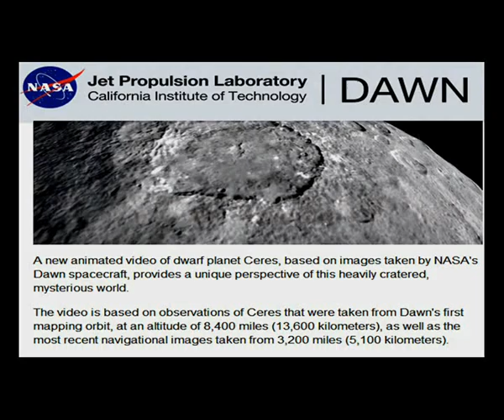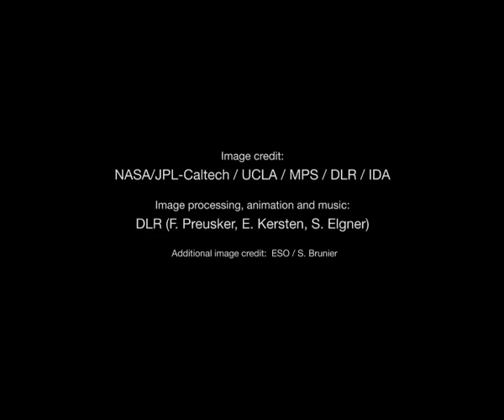Fly Over Dwarf Planet C E R E S-Original NASA Vİdeo-HD-3D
A new animated Video of Dwarf Planet Ceres(NASA)